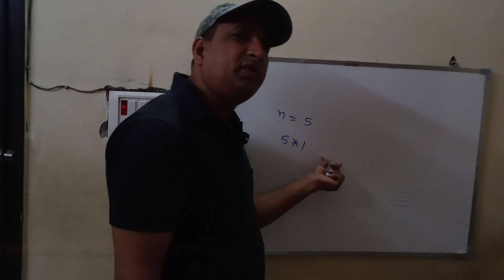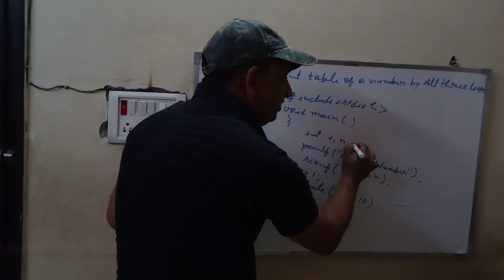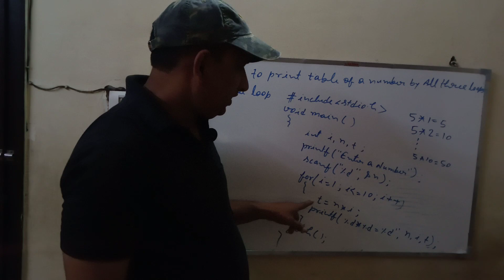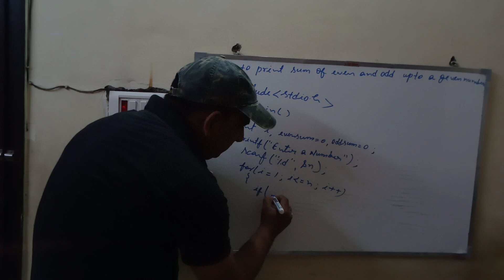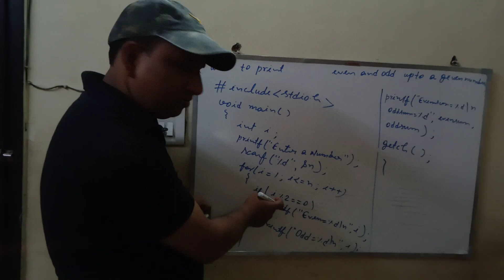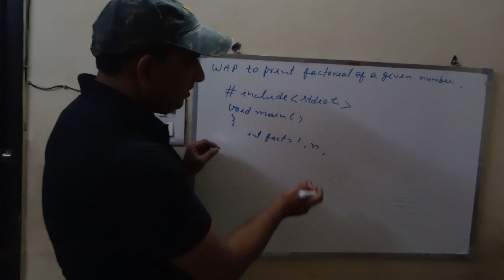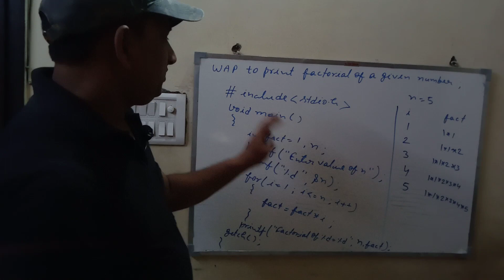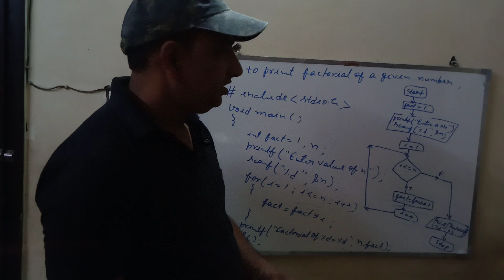Lecture 21 Looping programs by santosh mishra